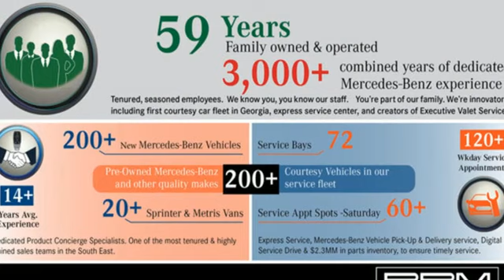New 2023 Mercedes-Benz EQB Atlanta GA Sandy Springs, GA G4035 - SOLD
Year: 2023
Make: Mercedes-Benz
Model: EQB
Trim: EQB 250 SUV
Engine: 0.0
Transmission: Automatic
Color: Mountain Grey Metallic
Interior: Macchiato Beige
Stock #: G4035
VIN: W1N9M0CB3PN028826
WHEEL LOCKING BOLTS, SIRIUSXM RADIO, REAR SPOILER, MOUNTAIN GREY METALLIC, MACCHIATO BEIGE, MB-TEX UPHOLSTERY, HEATED FRONT SEATS, GARAGE DOOR OPENER, EXCLUSIVE PACKAGE -inc: KEYLESS-GO Package, Inductive Wireless Charging & NFC Pairing, Advanced Sound System, CHARGING CABLE, Window Grid Antenna. This Mercedes-Benz EQB has a powerful Electric engine powering this Automatic transmission.* Experience a Fully-Loaded Mercedes-Benz EQB EQB 250 *Voice Activated Dual Zone Front Automatic Air Conditioning, Turn-By-Turn Navigation Directions, Trunk/Hatch Auto-Latch, Trip Computer, Transmission: Direct Drive -inc: shift paddles and DYNAMIC SELECT, Tires: 18 Summer, Tire Specific Low Tire Pressure Warning, Systems Monitor, Strut Front Suspension w/Coil Springs, Side Impact Beams, Roof Rack Rails Only, Roll-Up Cargo Cover, Remote Releases -Inc: Power Cargo Access, Remote Keyless Entry w/Integrated Key Transmitter, 4 Door Curb/Courtesy, Illuminated Entry and Panic Button, Regenerative 4-Wheel Disc Brakes w/4-Wheel ABS, Front Vented Discs, Brake Assist, Hill Descent Control, Hill Hold Control and Electric Parking Brake, Redundant Digital Speedometer, Rear Cupholder, Rain Detecting Variable Intermittent Wipers, Radio: Mercedes-Benz User Experience (MBUX) -inc: 10.25 digital instrument cluster and touchscreen multimedia display, navigation, voice control including natural language understanding and keyword activation (Hey Mercedes), Bluetooth connectivity, Mercedes me connect services w/trial period, smartphone integration and 4 USB-C ports (note: adapter will be required to connect to USB-A devices), Radio w/Seek-Scan, Clock, Speed Compensated Volume Control, Aux Audio Input Jack, Steering Wheel Controls, Radio Data System and External Memory Control.* Stop By Today *Come in for a quick visit at RBM of Atlanta (South), 7640 Roswell Rd, Atlanta, GA 30350 to claim your Mercedes-Benz EQB!

Address:
7640 Roswell Road